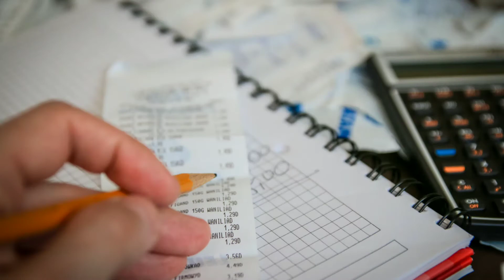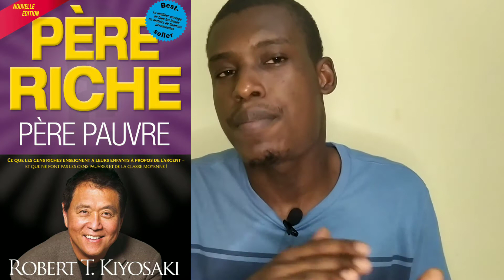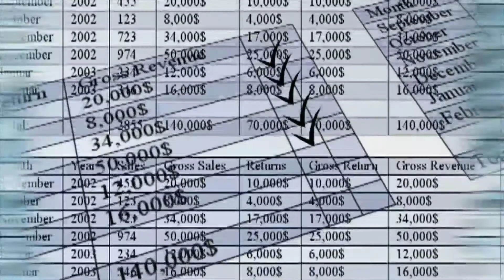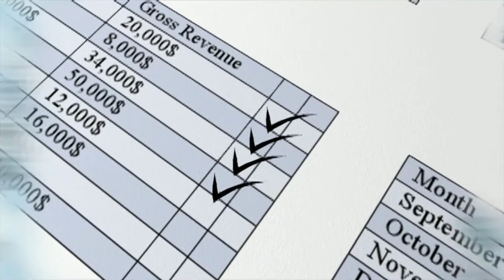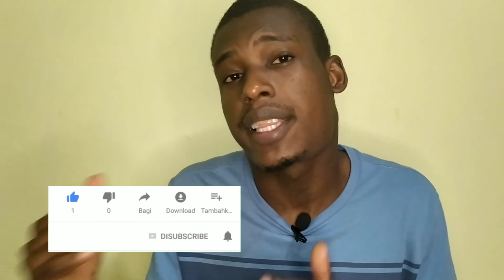Kòman e kisa pouw fè pou w òganize finans pèsonèl ou | Edikasyon finansyè 101.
Kèk prensib ou dwe teni kont de yo pouw òganizew finansyèman..
-pa depanse plis ke sa wap rantre
-konnen depans fiks ou
- kreye yon fon pou zizanka